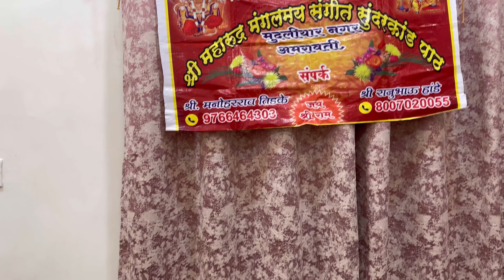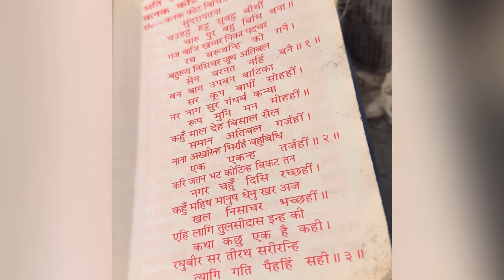Vastupuja aur Sunderkand😇